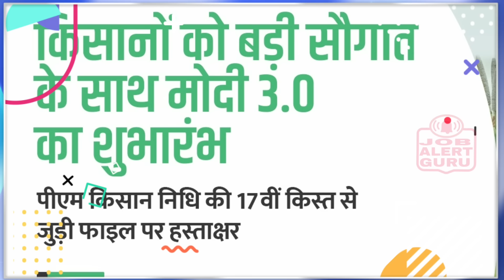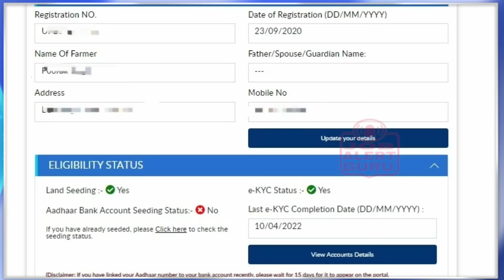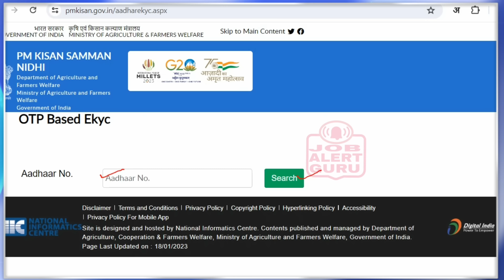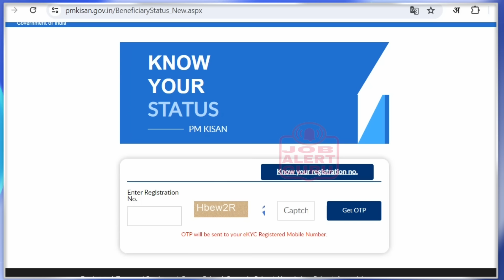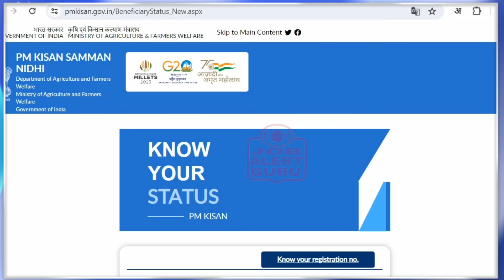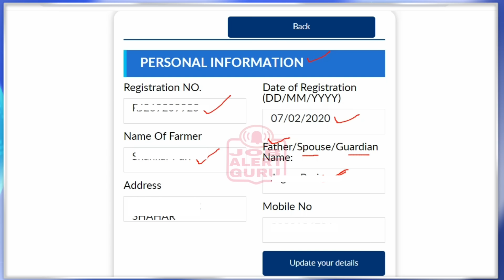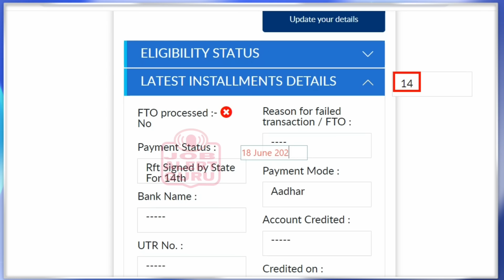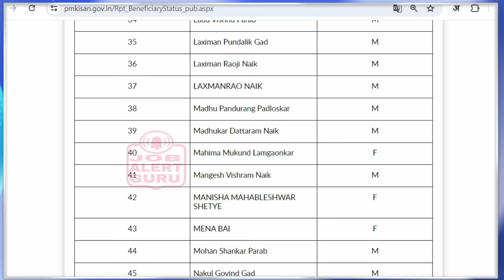PM Kisan 17th Installment Release Date 18 June 2024 | सभी किसानों को 17 वी किश्त रु 2000 मिलेंगे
PM Kisan 17th Installment Release Date 18 June 2024 | सभी किसानों को रूपये 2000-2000 मिलेंगे
प्रधानमंत्री किसान सम्मान निधि योजना के लाभार्थी किसानों को 17 वी किश्त 18 जून 2024 को श्री नरेंद्र मोदी तीसरी बार प्रधानमंत्री बनने के बाद किसानो को रूपये 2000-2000 बांटे जायेंगे।
देश के तीसरी बार प्रधानमंत्री बनते ही श्री नरेंद्र मोदी की पहली घोषणा किसानो को दिये रूपये 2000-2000. देशभर के अपने किसान भाई-बहनों का जीवन आसान बनाने के लिए हमारी सरकार प्रतिबद्ध है। यह मेरे लिए सौभाग्य की बात है कि लगातार तीसरी बार प्रधानमंत्री के रूप में कार्यभार संभालने के बाद पहला काम उनके लिए ही करने का अवसर मिला है। इसके तहत पीएम किसान सम्मान निधि की 17वीं किस्त से जुड़ी फाइल पर हस्ताक्षर किया, जिसका लाभ देश के मेरे 9 करोड़ से ज्यादा अन्नदाताओं को होगा। आने वाले समय में हम किसानों के कल्याण और कृषि क्षेत्र के उत्थान के लिए निरंतर काम करते रहेंगे।
प्रधानमंत्री किसान सम्मान निधि योजना की 16 वी किश्त के लिए क्या करना होगा?
1. आधार कार्ड बैंक खाते में जुड़वाँ ले।
2. ईकेवाईसी करवा ले।
3. भूमि विवरण का सत्यापन करवा ले।
17th installment to the beneficiary farmers of Pradhan Mantri Kisan Samman Nidhi Yojana on 18 June 2024 After Shri Narendra Modi became the Prime Minister for the third time, Rs 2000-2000 will be distributed to the farmers.
As soon as Shri Narendra Modi became the Prime Minister of the country for the third time, the first announcement of Shri Narendra Modi was to give Rs 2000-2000 to the farmers. Our government is committed to making the life of our farmer brothers and sisters across the country easier. It is a matter of good fortune for me that after taking over as the Prime Minister for the third consecutive time, I have got the opportunity to do the first work for them. Under this, I signed the file related to the 17th installment of PM Kisan Samman Nidhi, which will benefit more than 9 crore of my food providers of the country. In the coming time, we will continue to work for the welfare of the farmers and the upliftment of the agriculture sector.

# First day of Modi3.0 dedicated to farmers…
Today Prime Minister Modi released the 17th installment of 'PM Kisan Samman Nidhi' and distributed ₹ 20,000 crores, which will benefit about 9.3 crore farmers.
मोदी3.0 का पहला दिन किसानों को समर्पित…
आज प्रधानमंत्री मोदी जी ने ‘पीएम किसान सम्मान निधि’ की 17वीं क़िस्त जारी कर ₹20,000 करोड़ वितरित किए, जिससे लगभग 9.3 करोड़ किसान लाभान्वित होंगे।